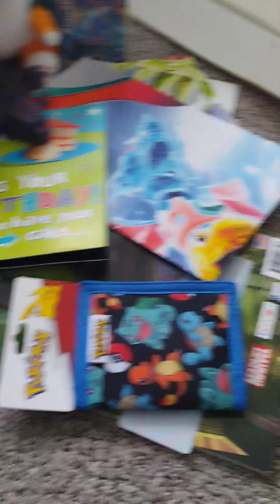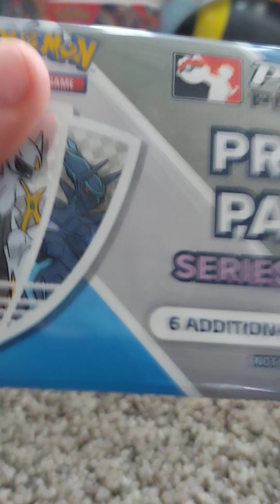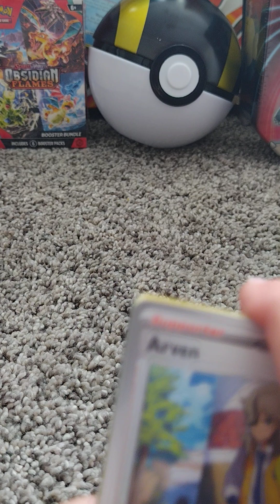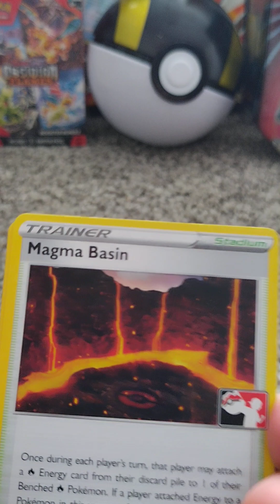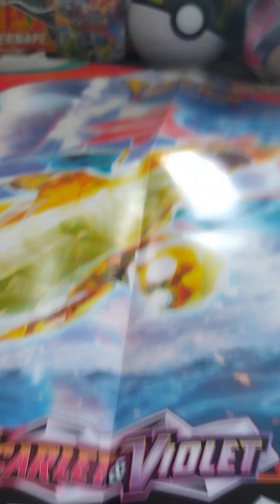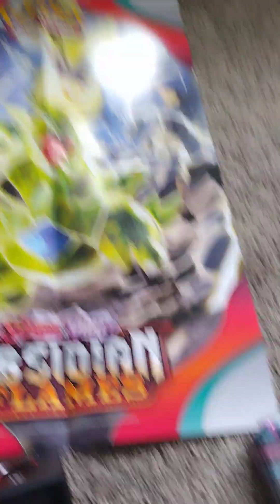GIANT OPENING PART 1!!!